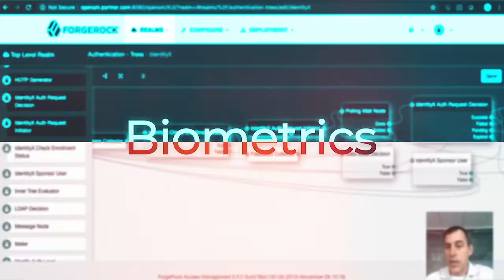Daon's Design Philosophy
Trust. Inclusion. Privacy. User Control. Ease of Use. Daon CEO Tom Grissen explains the company's design philosophy in our recent virtual roundtable: The Evolution of Risk-based Safety: From TSA PreCheck to COVID-19.